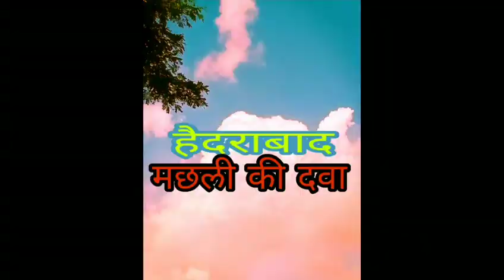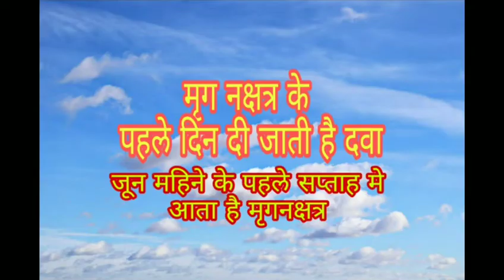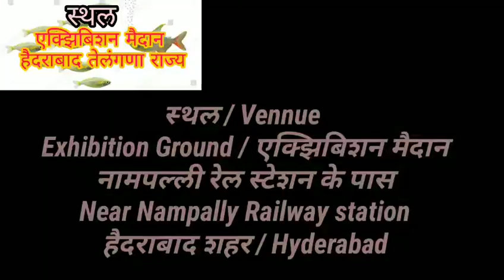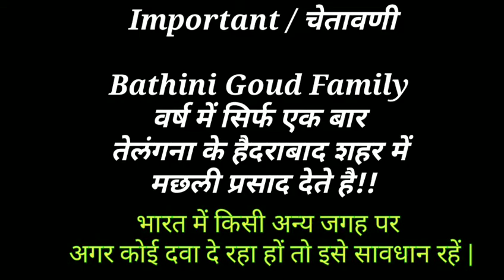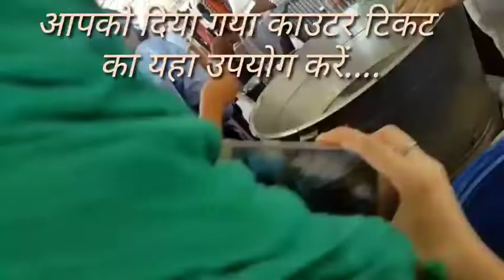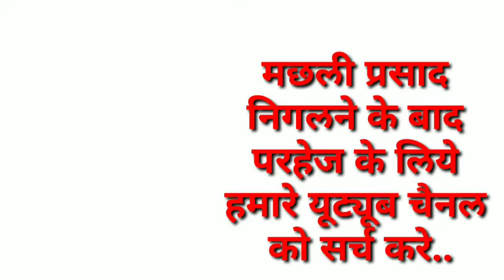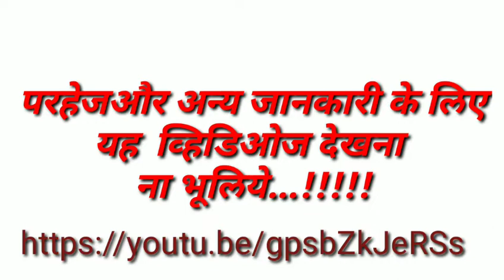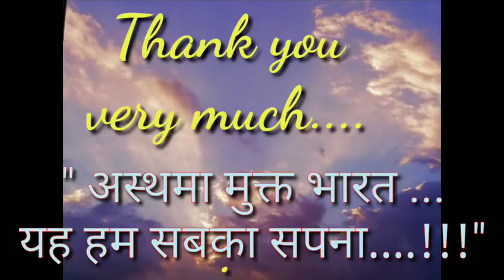Fish Prasadam Hyderabad June 2020 | मछली प्रसादम, हैदराबाद 2020 | मछली की दवा 2020 की पूरी जानकारी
Fish Prasadam Hyderabad 2020 |

मछली प्रसादम ,हैदराबाद 2020
*इस वर्ष के जून महिने में मृगशिरा कार्ती नक्षत्र के पहिले दिवस पर मछली प्रसाद कब ? कहा ? होगा इसकी परिपूर्ण जानकारी इस व्हिडिओ में. दी गई है...*

परिपूर्ण जानकारी एवं मार्गदर्शन के लिए यह व्हिडिओ पुरा देखना मत भूलिये.

मछली प्रसादम और अस्तमा के इलाज के बारे में अधिक एवंम परिपूर्ण जानकारी के लिए हमारा यूट्यूब चैनल सबस्क्राईब करें.

मछली की दवा 2020 की पूरी जानकारी

अस्थमा के कारण -1)आनुवंशिकता 2)प्रदूषण 3)वातावरण में होनेवाले बदलाव...
4)सर्दी - गर्मी और धूल भरा वातावरण
5) श्वासनलिका संबंधित कारण
6) हवा प्रदूषण 7) धूर , धुल भरा माहोल
अन्य खुश कारण.

*अस्थमा के कारण हजारो रुपये अस्पताल में खर्चा...

*मरिज को लेना पडता है इन्हेलर...और जानलेवा medicine...

हैदराबाद की मछली की दवा - बैठणी गौड ब्रदर्स के द्वारा जिवित मछली के मुह मे पिले रंग की हर्बल पेस्ट लगाकर उस जिवित मछली को मरीज को मिलना पडता है.
इससे मछली प्रसाद कहा जाता है. मछली प्रसाद निगलने के बाद मरीज को अस्थमा से राहत मिलना सुरू हो जाता है.
यह दवा बिलकुल फ्री यानी की नि:शुल्क स्वरूप मे दी जाती है. बैठणी गोड ब्रदर्स यह कार्य 180 वर्षे कर रहे है.
मछली के प्रसाद के साथ मरिज को 45 दिनो का एक कार्यक्रम दिया जाता है. जिसमें खाने - पीने की चीजो पर ध्यान देना पडता है .साथ में पिले कलर की हर्बल पेस्ट की गोलिया दी जाती है जो 15 वे .,30 वें . ,45वे दिन‌ लेनी पडती है.
     मान्यता है की जिंदा मछली निगलने के बाद हरिजन   की बिमारी ठिक हो जाती है.
भारत मे अस्थमा रोगियोकी संख्या काही लाखो मे है ! छोटे बच्चोंमें बाल अस्थमा के नाम से जाने जाने वाली इस बिमारी से कोई परिवार दुखी है! भारत के तेलंगणा राज्य में स्थित हैदराबाद शहर मे बैठणी गोड ब्रदर्स मृगशिरा मछली प्रसादम के नाम से जीवित मछली के साथ पिले रंग की हर्बल औषधी देकर अस्थमा रोगियों को देते है! हर वर्ष जून महिने मे मृगनक्षत्र के पहले दिन 8 या 9जुन कोणत्याही चोवीस घंटे के लिए मछली की दवा दी जाती है. !!! पेट मे जाकर मछली अपने मुह मे लगी दवाईया छोडती जाती है ., जिसे मकास और श्वासनलिका को साफ करते है .और मरिजो को आराम पडता है...!

योगेश ्
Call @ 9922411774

Releted important videos
कुछ महत्वपूर्ण व्हिडिओ .